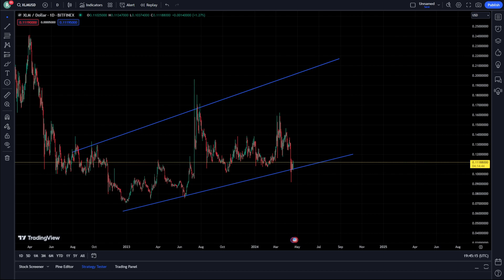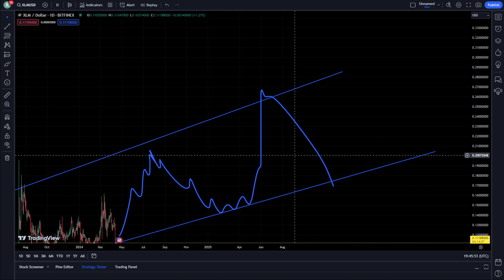XLM Crypto Price Prediction News Today 19 April